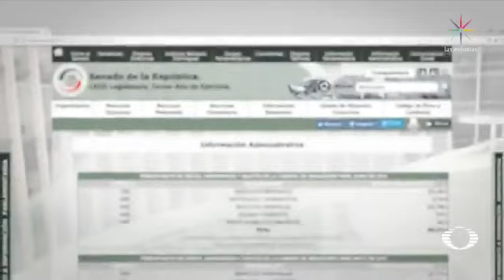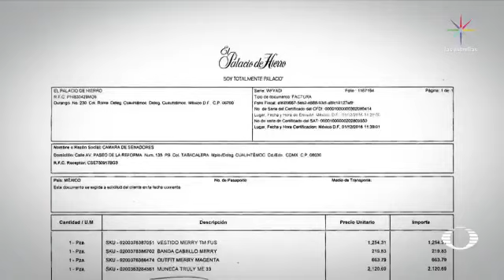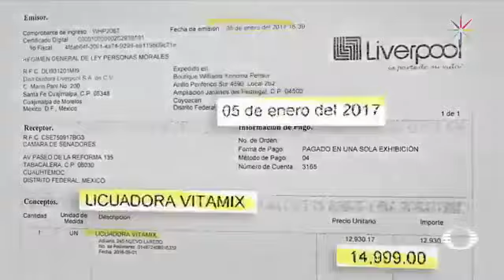LAYDA SANSORES Y SUS GASTOS LEGISLATIVOS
LAYDA SANSORES REALIZA GASTOS PERSONAS POR MÁS DE 700 MIL CON CARGO AL SENADO.
De acuerdo a un vídeo de noticieros Televisa, la senadora del PT con licencia cargó al Senado de la República  más 700 mil pesos de gastos personales sin relación con su tarea legislativa; facturó desde muñecas para regalo hasta tintes para su cabello, refrigerador, aires acondicionados, ropa de diseñador, varios miles de peso en jamón serrano y más.